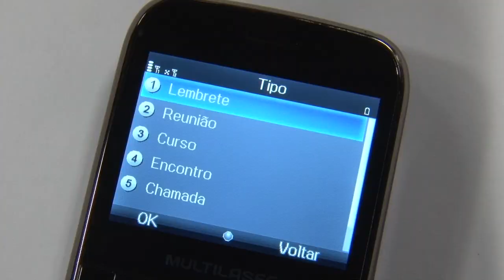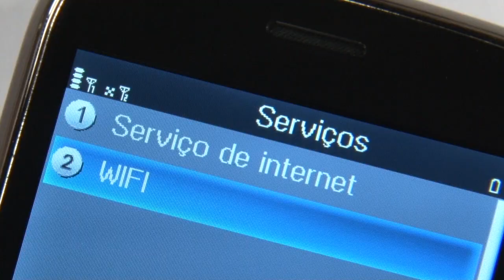O que falta no Stylus, o celular de 4 chips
A possibilidade de falar com quatro operadoras no mesmo aparelho
permite aproveitar promoções e diminui o risco de ficar sem cobertura,
mas outros recursos deixam a desejar.